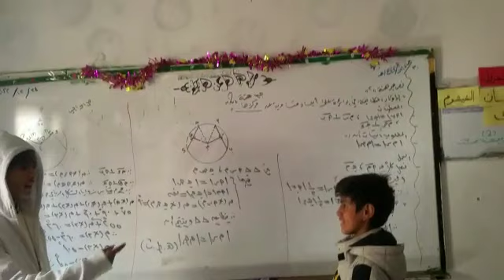الصف التاسع استراتيجيه الظهر بالظهر. الاستاذ عارف الحمادي